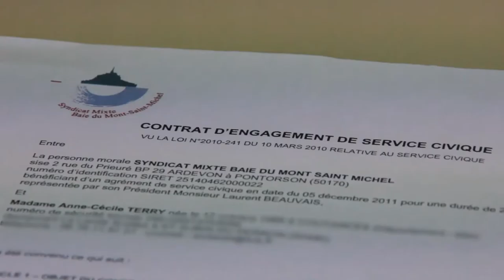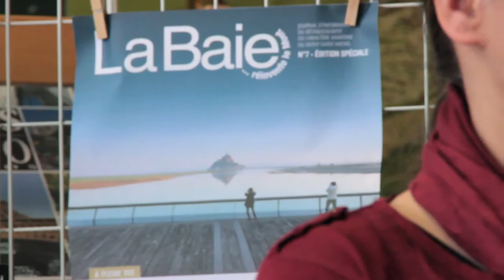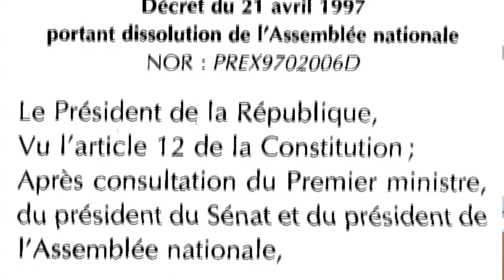MINUT' INFOS 1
Réalisé par les 4e/3e du club Europe du Collège Jean Paul II